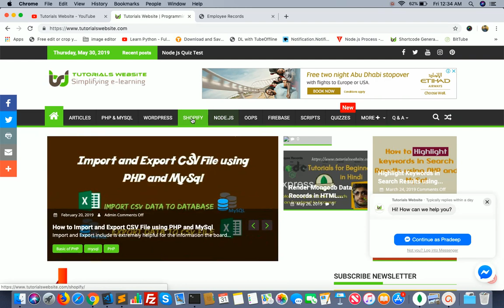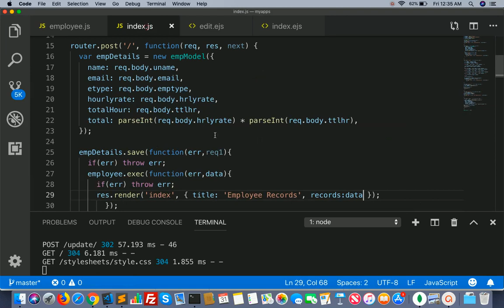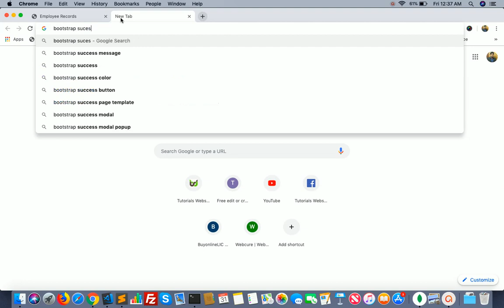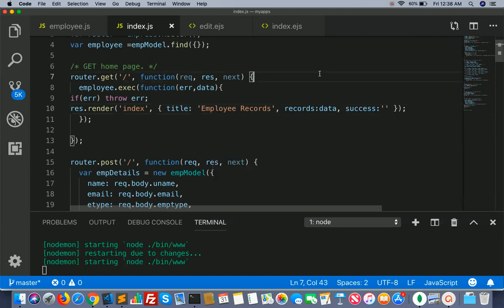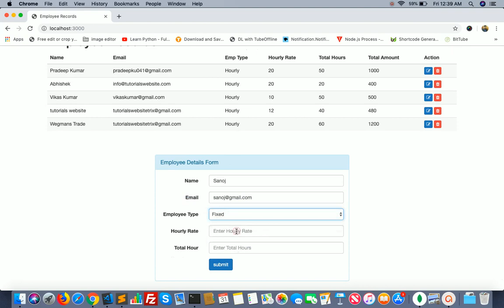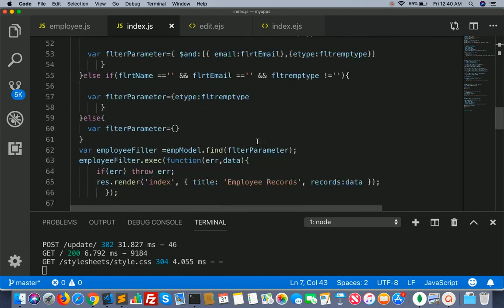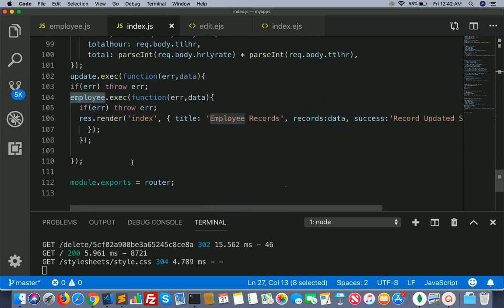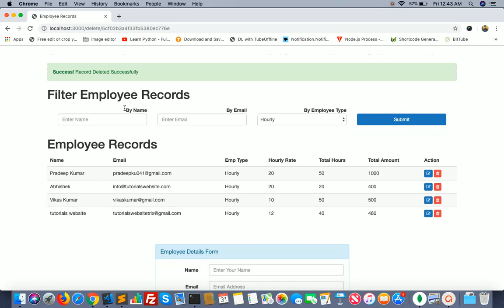Display success alert message after CURD operation using express js and Mongoose js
Learn How to Display success alert message after Record Insert, Update or Delete using express js and Mongoose js